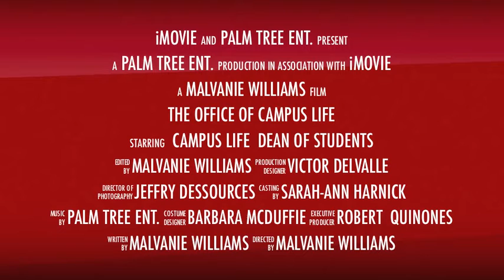Welcome to the office of Campus Life NJCU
this is a quick introduction to the Office of Campus Life here at New Jersey City University